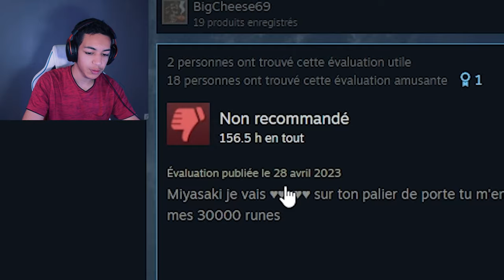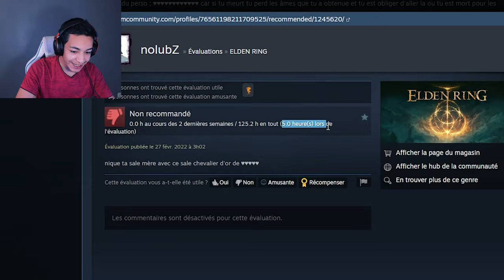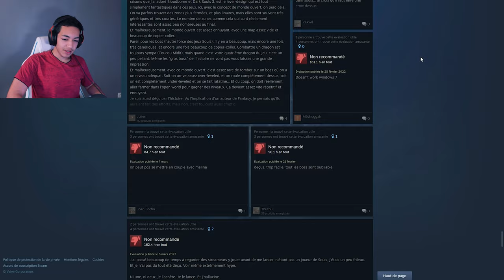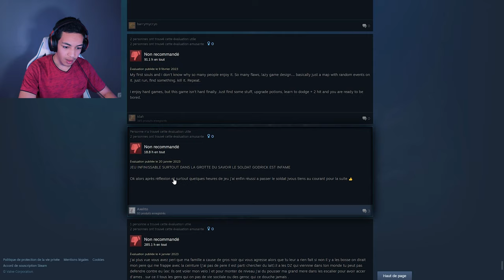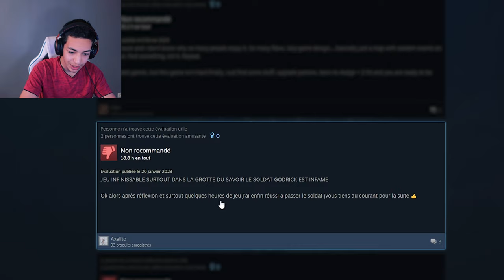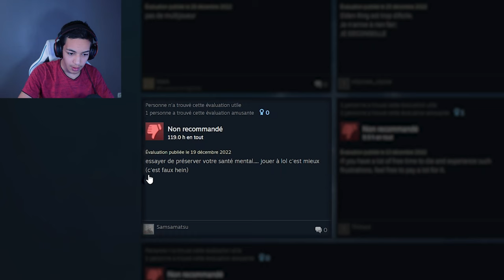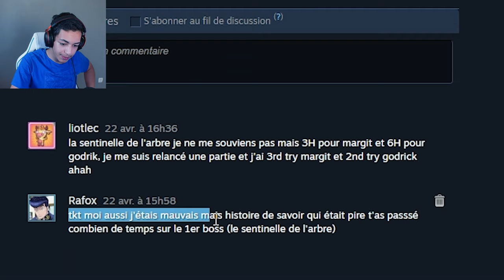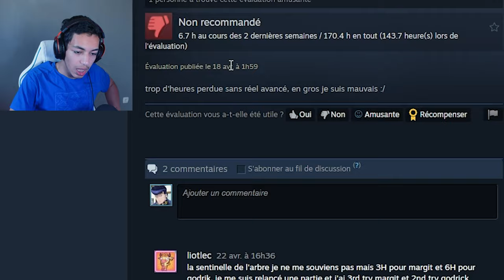Les Pires Avis sur Elden Ring !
Dans cette vidéo on regarde les Pires Avis Steam sur Elden Ring !

Ma chaîne Vlog : @RafoxIRL

Minia Maker : @Kaizen-o1x

On peut tous se retrouver et papoter sur mon serveur Discord